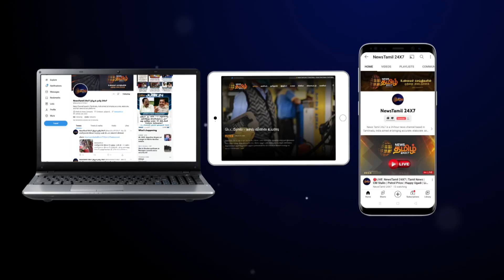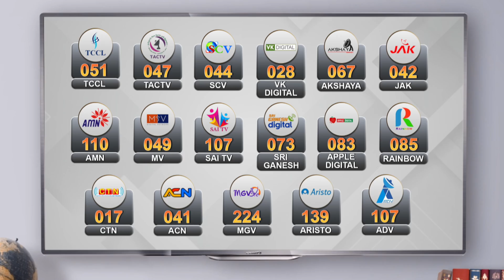மாணவி ஸ்ரீமதி உயிரிழந்த விவகாரம் | பள்ளி வளாகத்தில் சிபிசிஐடி அதிகாரிகள் ஆய்வு | Kallakurichi